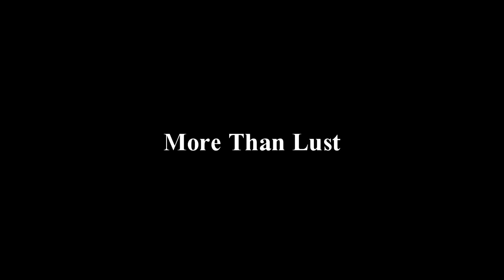FIFA 12 | "More Than Lust" | Online Goals Compilation | Episode 2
Maybe 30 likes guys!! :D

Song:
More Than Lust
Paradise Fears